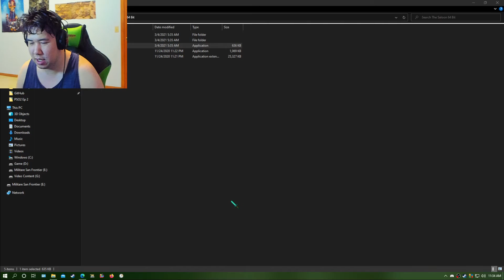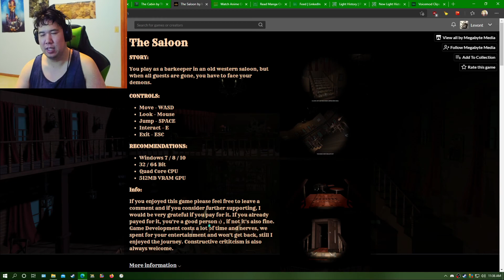[Itch.io]Patron instead of bartender | The Saloon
I should be a patron instead of a bar tender.
Outro Information
Itch.io Game Page Description.

You play as a barkeeper in an old western saloon, but when all guests are gone, you have to face your demons.